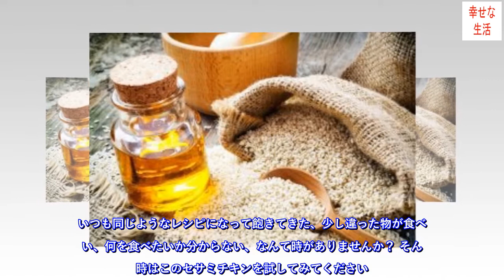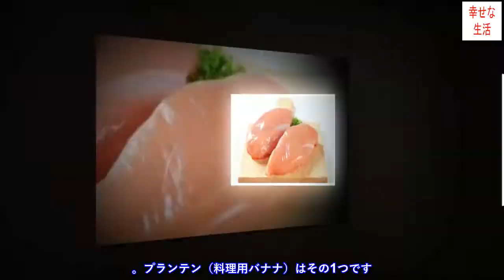美味しいセサミチキンのレシピ